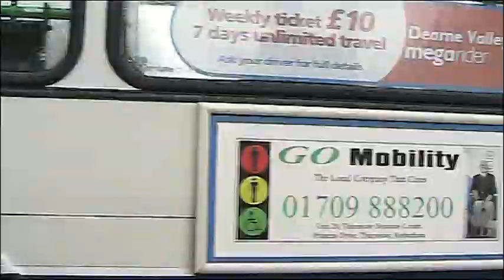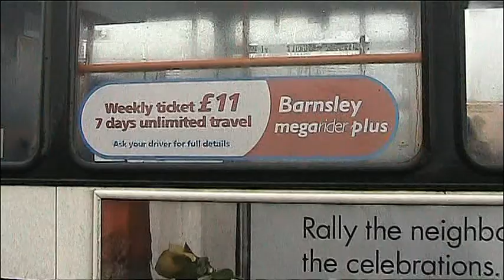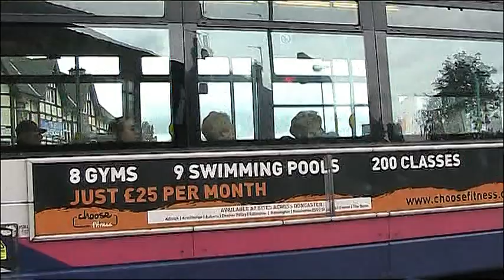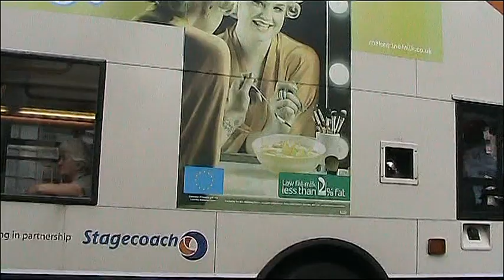BUSFLIX 037 DEARNE VALLEY & DONCASTER. June 2012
FILMED IN SWINTON, MANVERS, WATH, GOLDTHORPE, MEXBOROUGH, CONISBOROUGH, AND VARIOUS LOCATIONS ROUND DONCASTER.